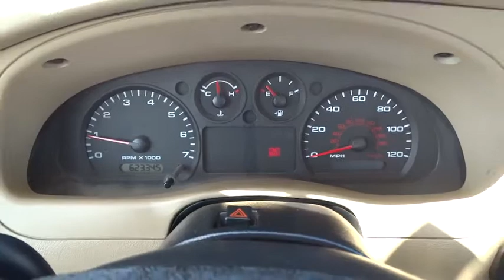2008 Ford Ranger Austin, San Antonio, Bastrop, Killeen, College Station, TX 353994C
2008 Ford Ranger

702 State Hwy 71 West

Come see this 2008 Ford Ranger XL. It has a transmission and a Gas I4 2.3L/140 engine. This Ranger comes equipped with these options: Tire pressure monitoring system (TPMS), Black door handles, Glove box, Dome light, Center front lap belt, Tuned gas shock absorbers, SecuriLock anti-theft system, Vinyl 60/40 split bench seat, Quick-release tailgate w/black handle, Black front/rear step bumper-inc: black painted face bar w/matching lower valance. See it for yourself at Covert Chevrolet Pontiac Buick GMC, 702 Hwy 71 West, Bastrop, TX 78602.